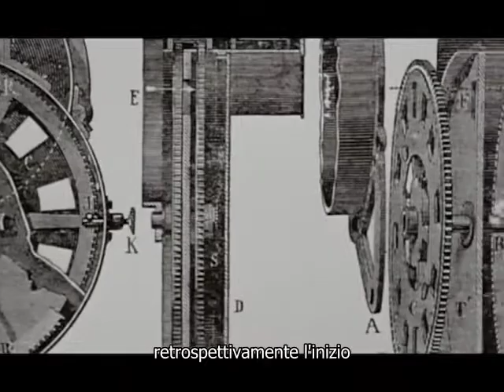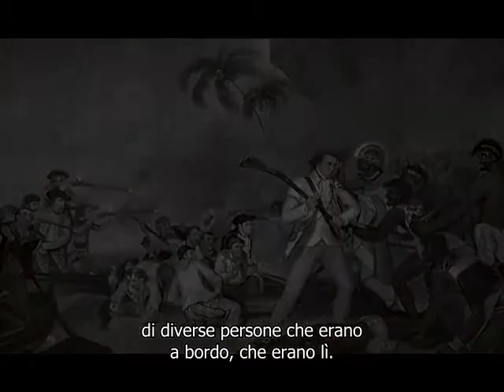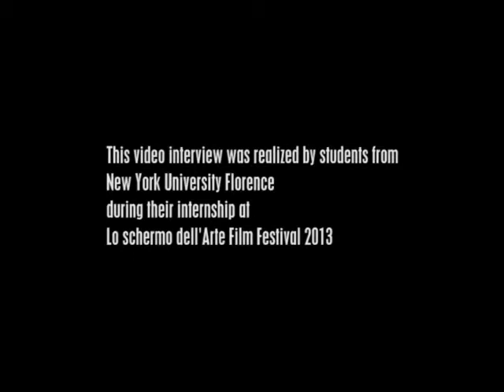Simon Starling interview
Curated by Tiziana Landra with Alexandra Heffern and Alice Sholto Douglas, NYU Florence. This video interview was realized by students from New York University Florence during their internship at Lo schermo dell'arte Film Festival 2013. Post-production Carlo Borean